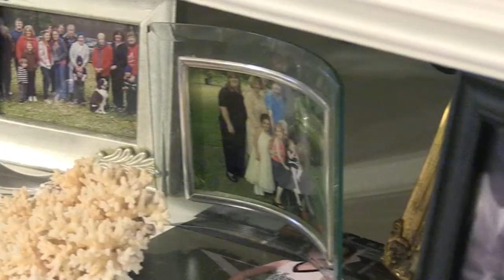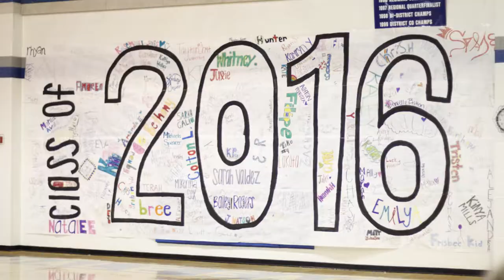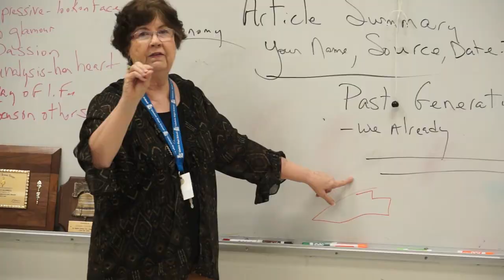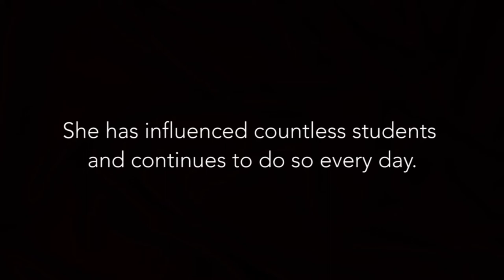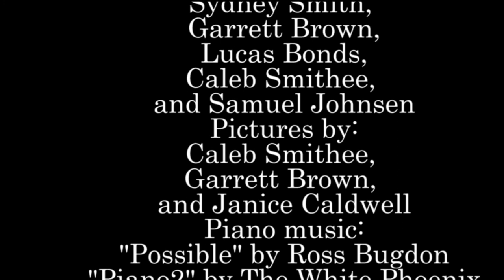The Last of the Firsts--A Documentary by Sydney Smith